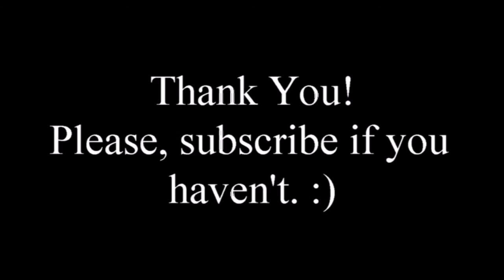Finally Back! | EYES 4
Back into the dark, haunted house of eyes. Do you have what it takes? Do EYE have what it takes?

I have a Facebook page too, ya know!